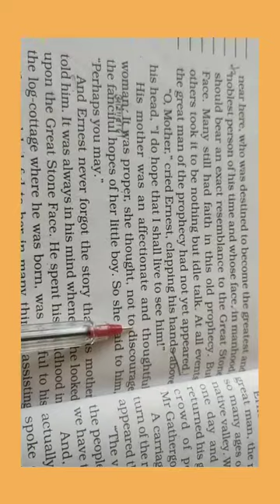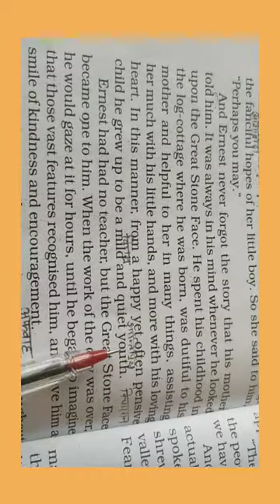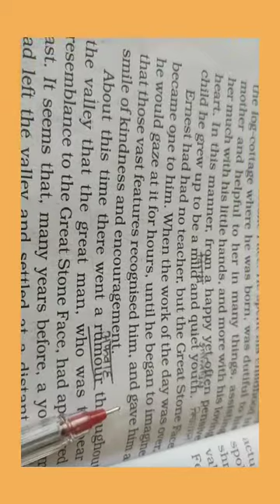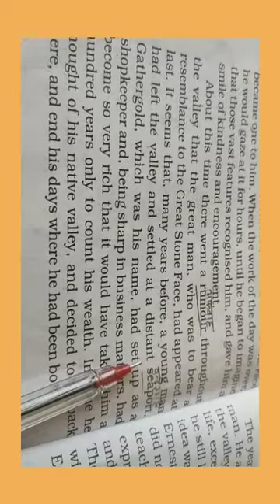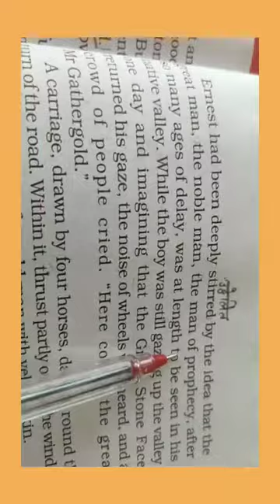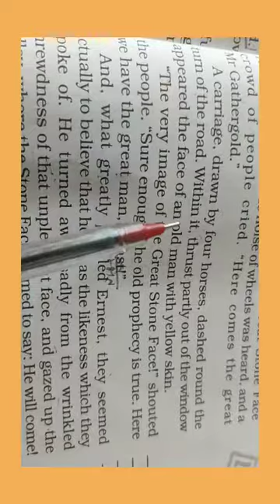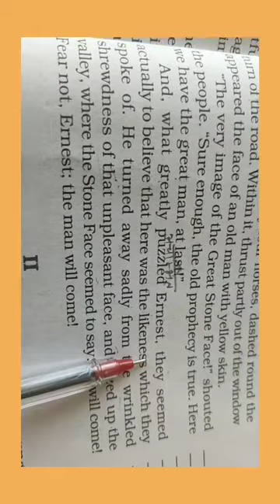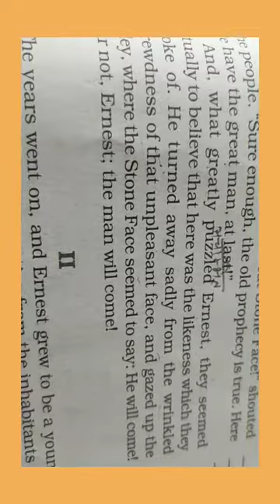English Reader Honeydew Class-8 Chapter-9( The great stone face-1) part-1( b) / page-122,123